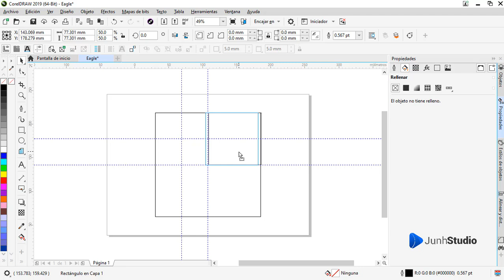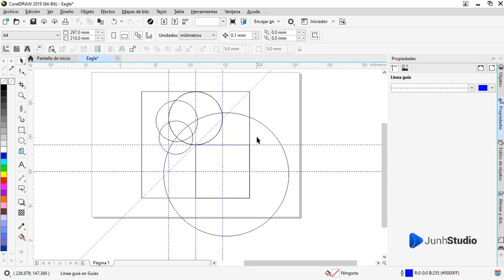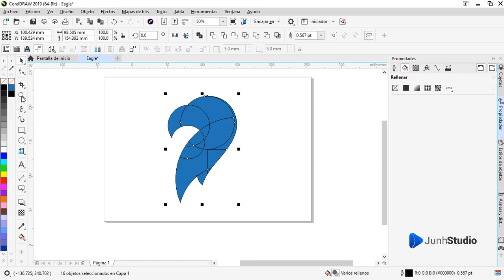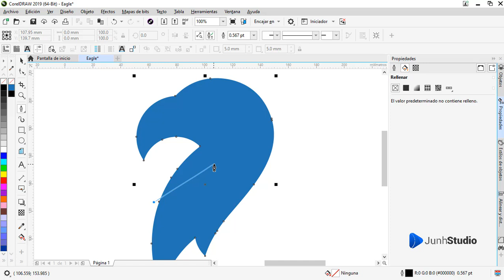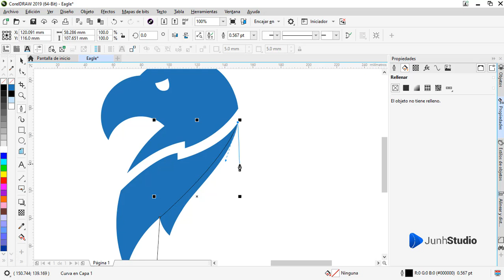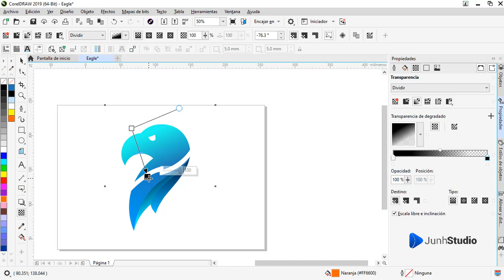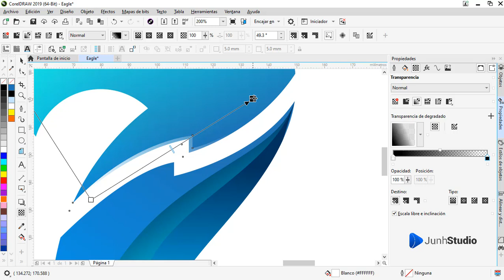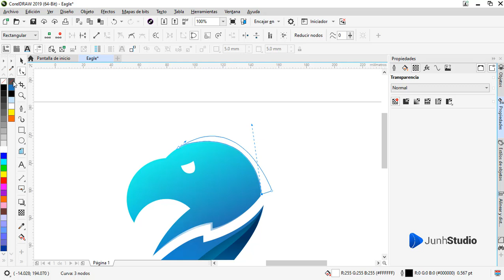Make Logo Eagle One | Águila | CorelDraw 2019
Hacemos un logotipo basado en la parte superior del águila, con algunos efectos llamativos, Para el curso de DISEÑO GRÁFICO 2019.

(Día 12 - Semana 3 - CorelDraw)

Recomendación:
Para la música de fondo (y muchos más) visitar: